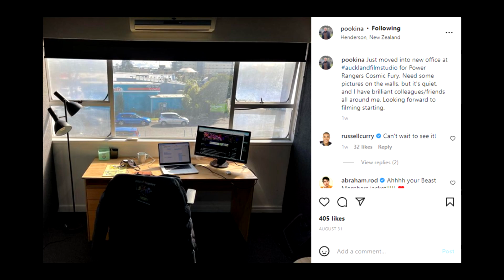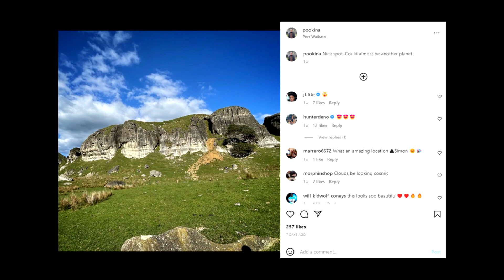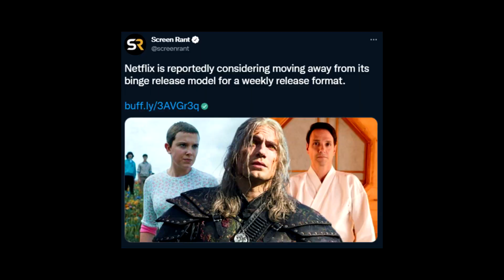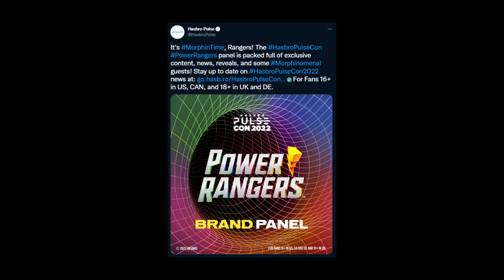Power Rangers COSMIC FURY Tease | Hasbro Pulse Con 2022 Preview | Netflix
We're about to get more official Power Ranger news at the upcoming Hasbro Pulse Con 2022 on September 30th.  Official tease spark speculation what Hasbro will be showing during the Power Rangers panel for Dino Fury, Cosmic Fury, and possibly beyond that?

Welcome back to the Ping Pong Flix for all up to date Entertainment topics in popular genre films. My name is Chris Wong-Swenson and I LOVE to discuss, report, and speculate on all popular genre films and shows in the entertainment industry! My bread and butter however are DC movie news and DCEU upcoming movies and the occasional Power Rangers, Godzilla, and Tokusatsu films.